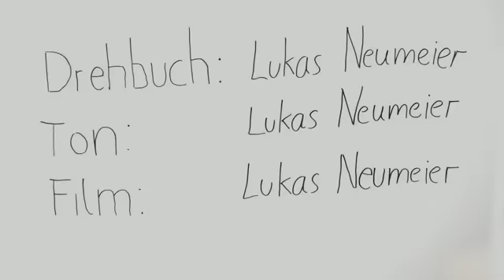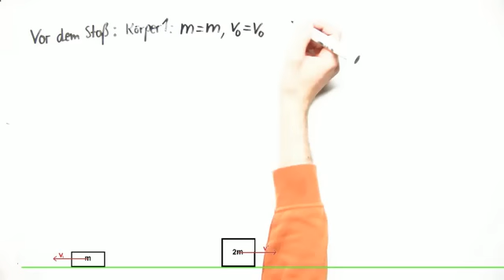Der elastische Stoß -- die Impulserhaltung in der Physik | Mechanik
In diesem Video lernst du den elastischen Stoß kennen. Du wirst auch lernen, die beiden Geschwindigkeiten nach dem Stoß für einen Spezialfall zu berechnen.

Dieses Video zum Thema Energie gehört zu: Physik | Mechanik | Energie